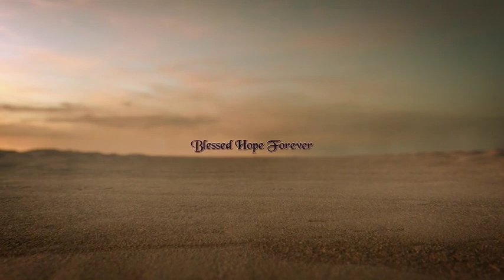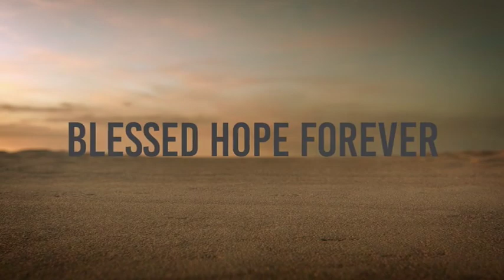Ruth Chapter 3 - Part 5